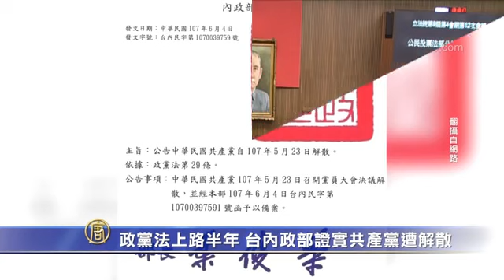【两岸】台湾内政部证实中华民国共产党遭解散